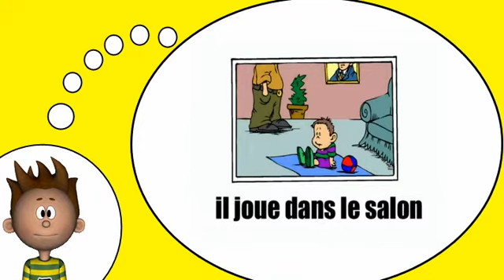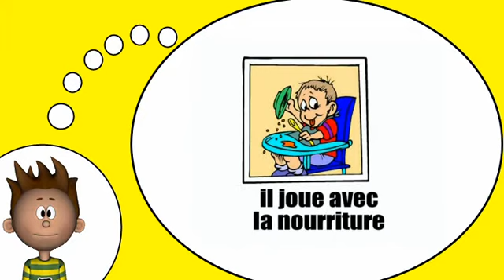Me encanta el francés = Fotos familiares y fotos